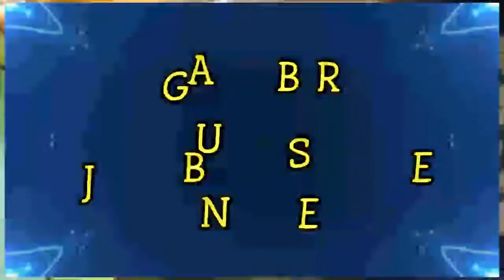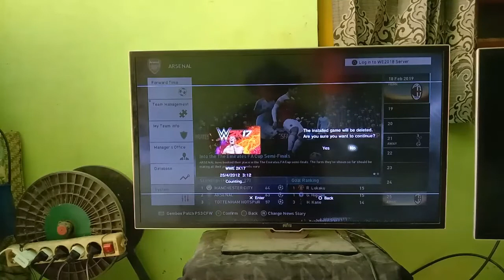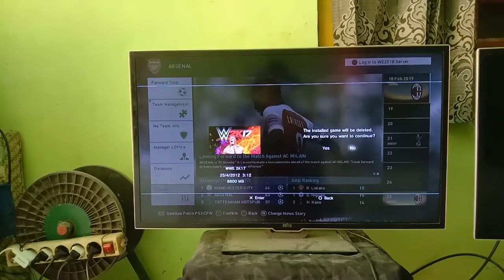CARA HAPUS GAME PS3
Hai sobat bro
Kembali lagi bersama chanel ujang brebes
Pria tampan masa kini
Kali ini saya akan membagikan video cara menghapus game ps3 cfw maupun ofw

TONTON JUGA